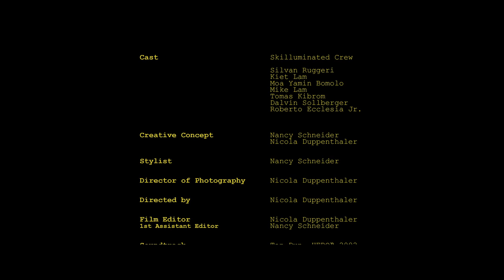EVOLUTION OF THE SEVEN / a she uncensored & duppenthaler art film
EVOLUTION OF THE SEVEN
a dance/art film

Introducing the Swiss based breakdance group SKILLUMINATED and their passion for movement. As they stand there, as a unit, but also as individuals - during the battle - they become one. We all have weaknesses and strengths but together there is a collateral beauty within.

This film was made by a Swiss based Creative Team Nancy Schneider & Nicola Duppenthaler

inspired by the 2002's released movie "HERO"

Silvan Ruggeri
Kiet Lam

Creative Concept, Production, DOP, Director, Film Editor:
Nicola Duppenthaler

Creative Concept, Production, Stylist, First Assistant Editor:
Nancy Schneider